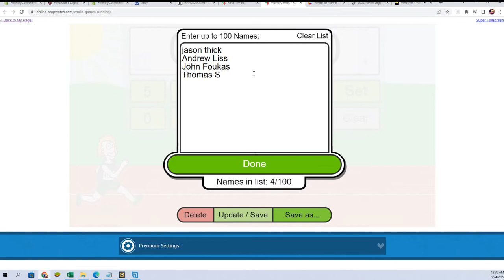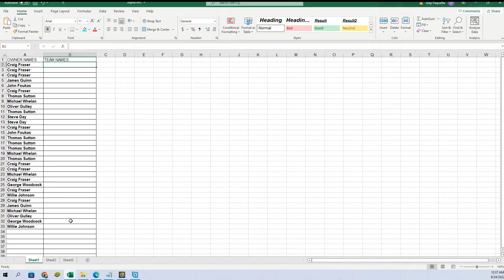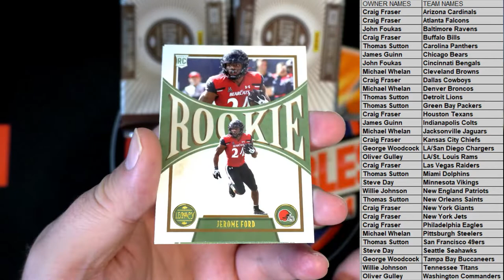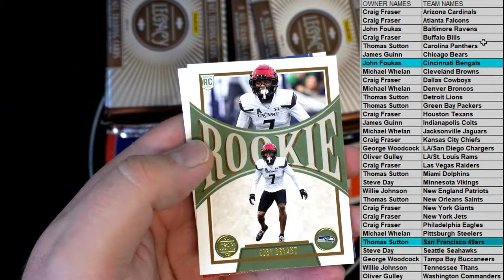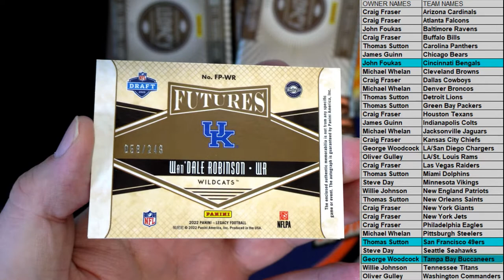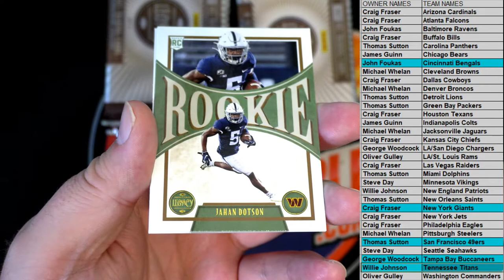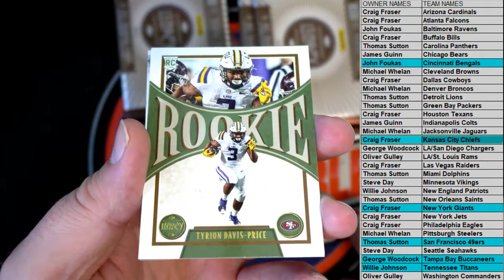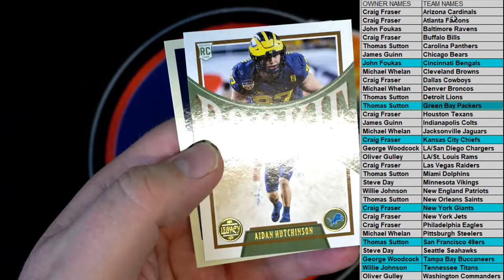2022 Panini Legacy Football Hobby ID 22LEGACYFB372